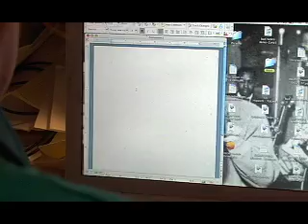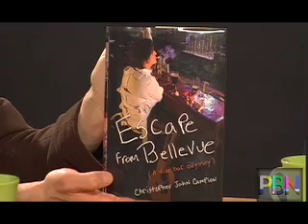Author Chris Campion-'Escape From Bellevue' PBN Television Appearance (short version)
Chris Campion appears on PBN promoting his book "Escape From Bellevue".  This appearance on PBN's hit show Menville Presents: THE WRITE STUFF shouldn't be missed.  Watch it now!